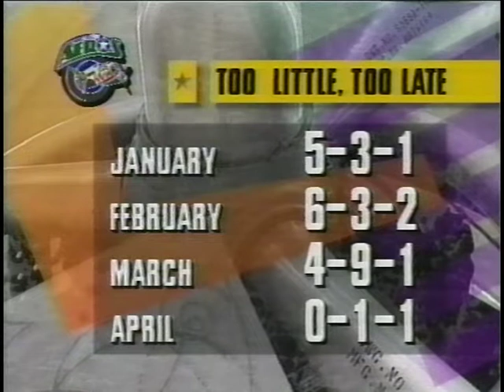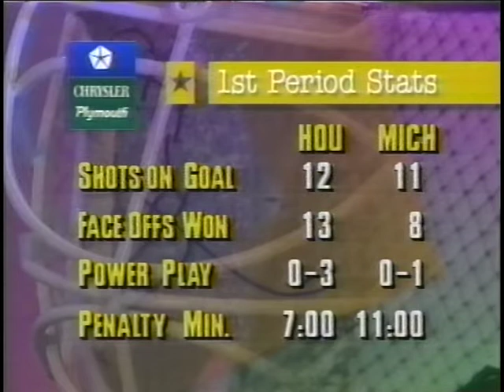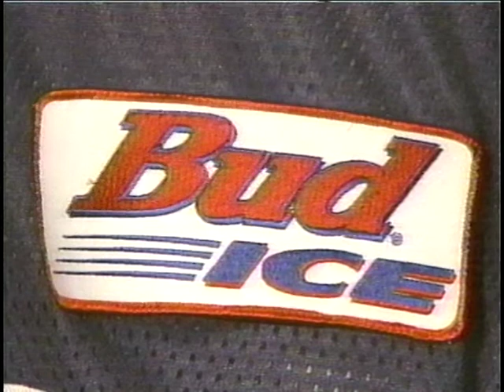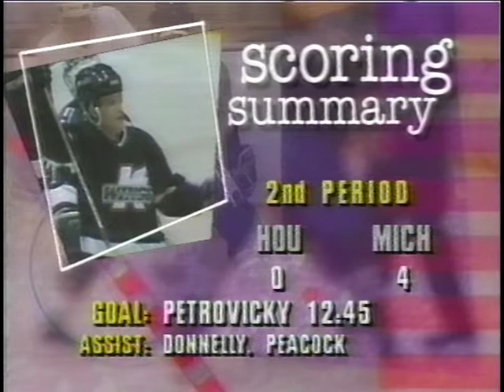1996-04-06 Houston Aeros at Kalamazoo KWings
1995-96 International Hockey League. Graeme Townshend, Gord Kruppke, Troy Gamble, Mike Greenlay, Dave Tippett, Brian Curren,  Jamie Langenbrunner, Sean O'Brien vs Patrick Cote, Steve Jaques vs Patrick Cote, Mike Hurlbut vs Mark Lawrence.